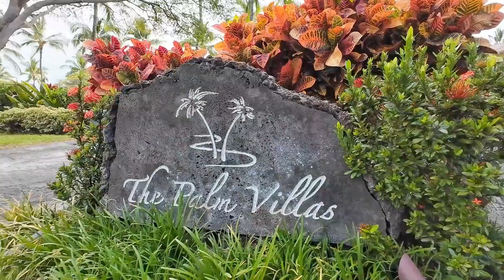68 1376 S Pauoa Rd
We look forward to welcoming you to this never before rented slice of heaven! Palm Villas at Mauna Lani is a tropical paradise just minutes away from private beaches, the Mauna Lani fitness center, Luxury Hotels, Shops at Mauna Lani featuring Tommy Bahama restaurant and of course the Mauna Lani Beach Club.